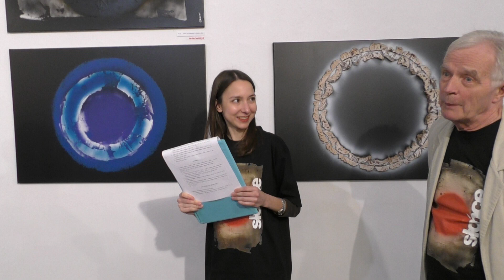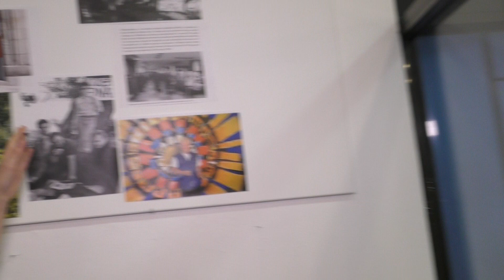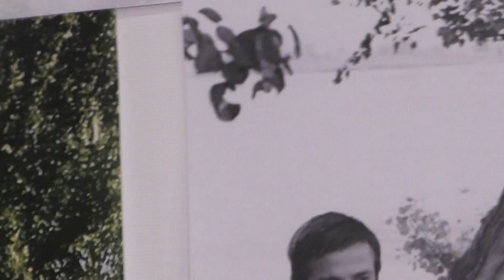Marek Lewicki cz.2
Zapraszam na cz. 2